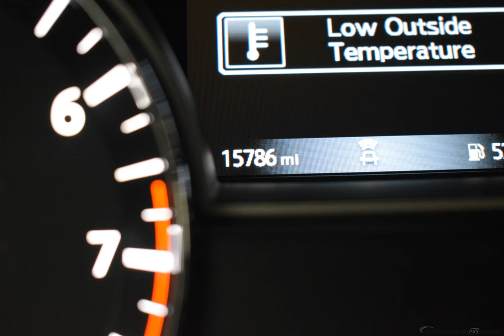2018 Glacier White Nissan Altima 4D Sedan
Certified Used 2018 Glacier White Nissan Altima 4D Sedan 2.5 S Charcoal
Certified. Nissan Certified Pre-Owned Details:

  * Roadside Assistance
  * 167 Point Inspection
  * Vehicle History

CLEAN CARFAX, BACKUP CAMERA, USB/HANDSFREE/BLUETOOTH, CVT with Xtronic.